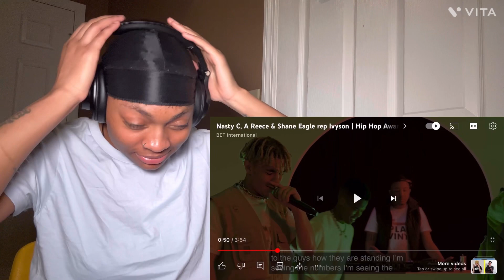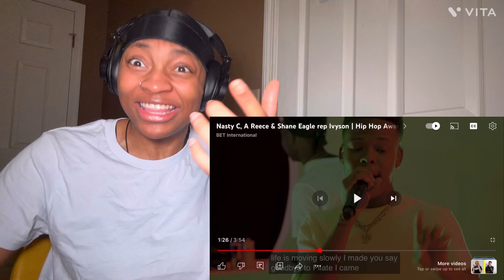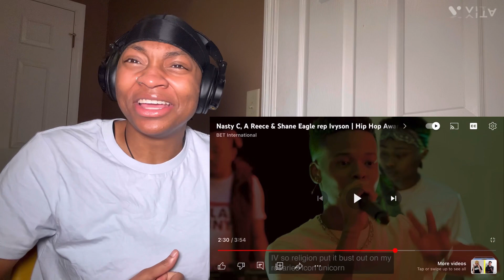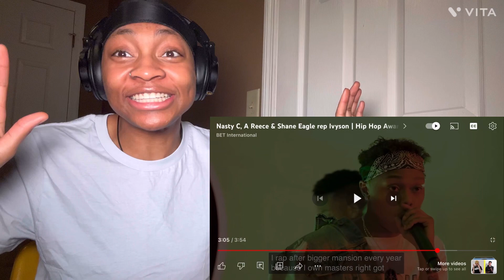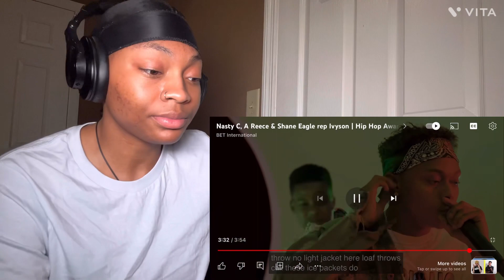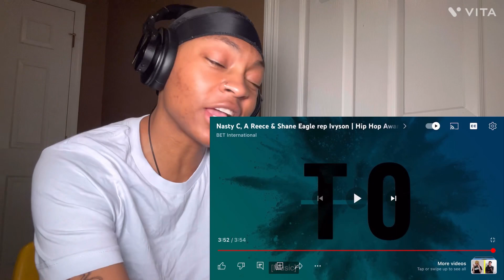Nasty C, A Reece & Shane Eagle rep Ivyson | Hip Hop Awards 2018 Cypher REACTION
Nasty C, A Reece & Shane Eagle rep Ivyson | Hip Hop Awards 2018 Cypher REACTION. I hope y'all enjoyed this video.